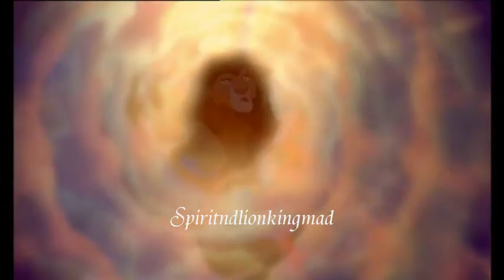Simba~Wake Up (Three Days Grace) **ENTERED IN ORLANS CONTEST**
**SEIZURE WARNING**
**EDIT**
Entered in Orlans contest
Catagory-Action
Made with-WMM
X3

Im really proud of this..I really like how it turned out =3. I really tried with lyric/clip matching...hope that shows ^^'''''
NOTE:KIARA IS NOT SIMBAS DAUGHTER IN THIS XD

Storyline:
Simba is first with Zira...He becomes violent towards her...She leaves him...Then he meets Nala...Is also violent towards her. She too leaves him...Then he meets Kiara...hes still violent and then she cheats on him with Kovu...Simba is finally left alone...hes mad...then we find the reason for his madness. After losing his father (Mufusa Duh XD)...He became metally damaged by this...Making him seem violent and mad all the while. He turns against everyone including his closet friend (Scar lol)...In the end he succumbs to his own madness...